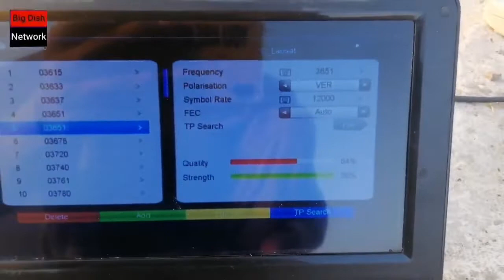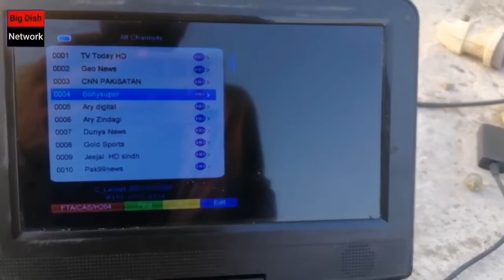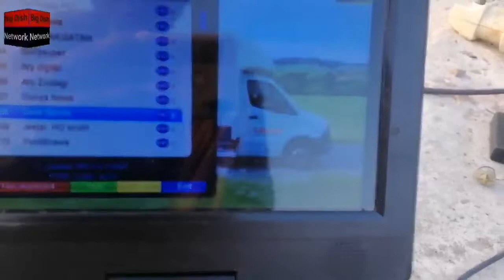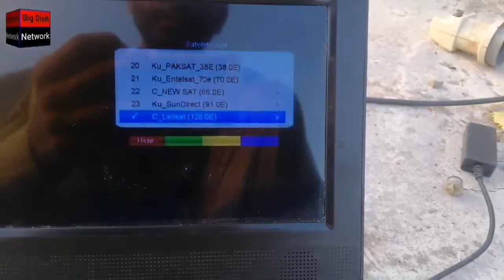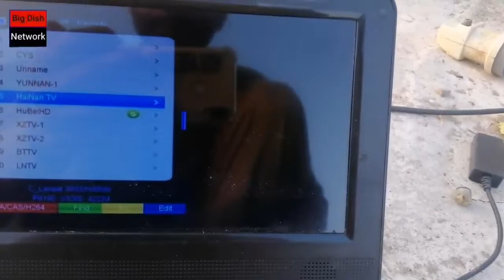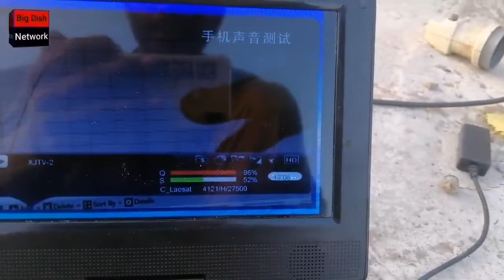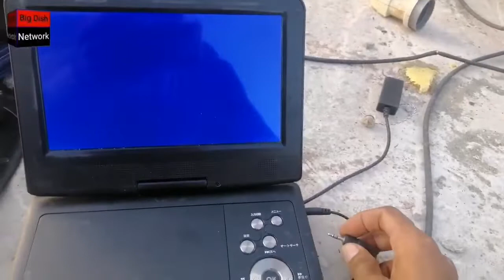Laosat 128E C-band New Channel ((Add 51)) channel latest update 3.9.2022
Latest Up Date: 3.9.2022

Big Dish Network

pakistani channel list 2022 128°e

Laosat satellite strong tp; 3651 V 12000

Goda Server code available

Dscam server code available

Evision iptv code available

5g iptv available

Star share iptv available

Dish size ; 4 Ft To 6 ft laosat

laosat 128e

laosat 128e new update

laosat 128e latest update

128e laosat update

laosat 128e

laosat new update

laosat latest update

laosat 128e update,

laosat strong tp

laosat 128°e laosat

128e coverage map

laosat 128e fast tp

laosat dish setting

laosat new pakistani channel 2022

laosat big good update

laosat 128e free channel list 2022

Big Dish Network